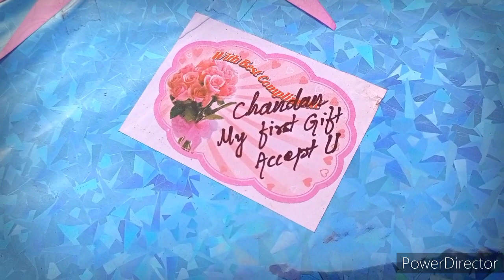gift on box// Chandrakanti Bag(Laya)